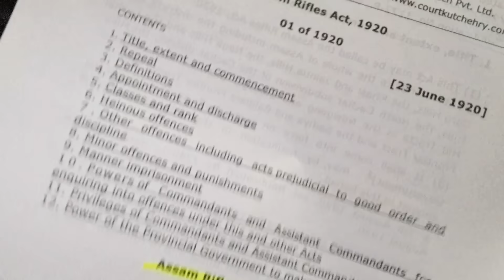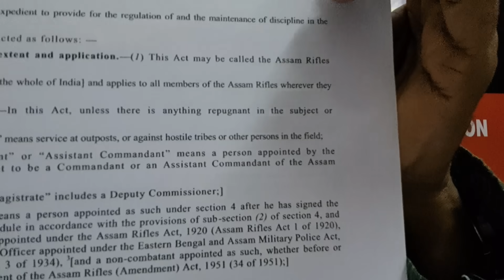19 December 2023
Gen Secy predicts that finally our case will be adjudicated at SC and the amendment to AoB Rules 1961 during 1985 stating AR as POLICE  will be quashed. Hence, we must not demoralize for the adjournment of our case at Delhi HC to Feb 6th 2024